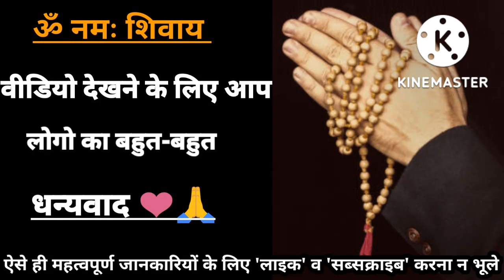बेलपत्र के पत्ते खाने के फायदे | बेलपत्र कौन सी बीमारी में काम आता है @baatmanki